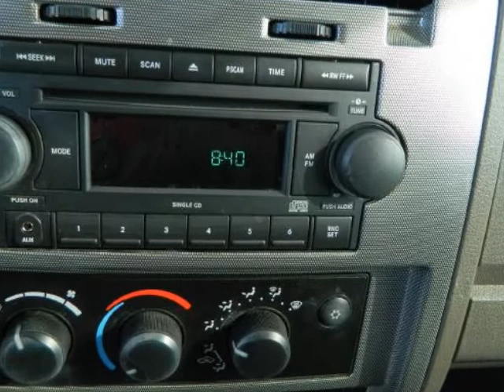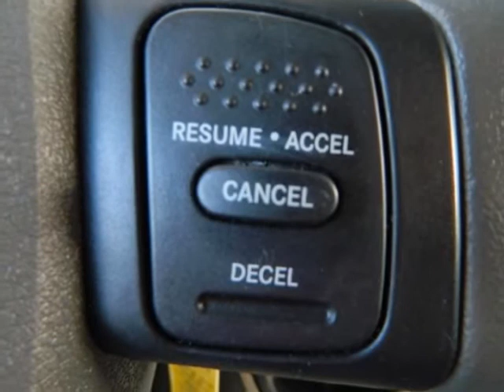2007 DODGE Dakota 2WD Quad Cab SLT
2007 DODGE Dakota 2WD Quad Cab 131" SLT